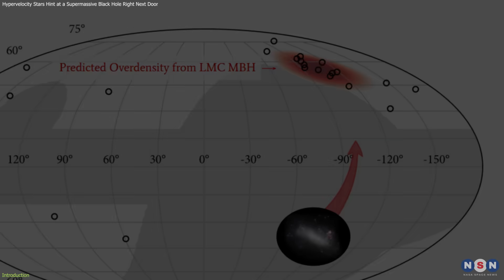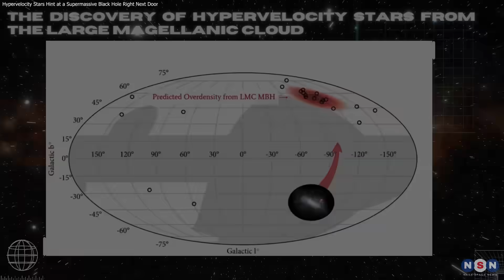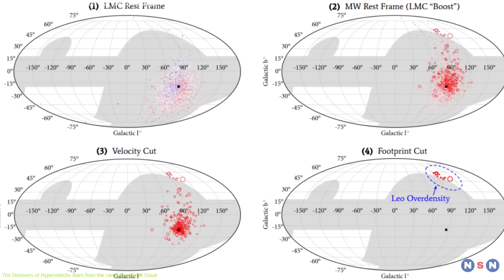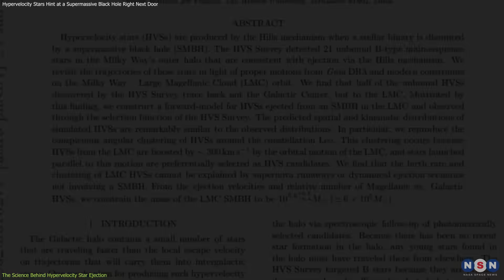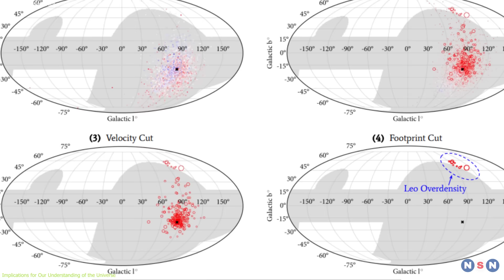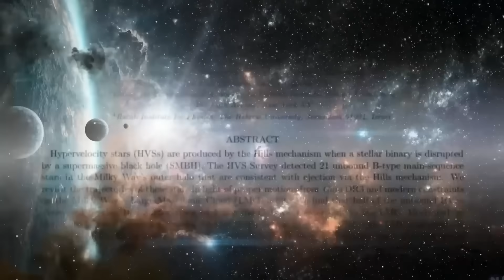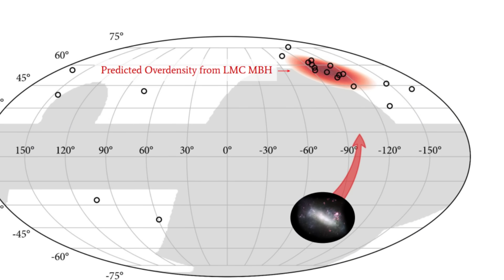600,000-Sun Black Hole Found Next Door—Without Light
A small nearby galaxy, the Large Magellanic Cloud, might be hiding a supermassive black hole, and astronomers discovered it by tracking runaway stars! Using Gaia data, scientists found hypervelocity stars flying through the Milky Way with origins in the LMC. Could a hidden black hole be flinging them at us?

Chapters:
00:00 Introduction
01:05 The Discovery of Hypervelocity Stars from the LMC
02:57 The Science Behind Hypervelocity Star Ejection
04:43 Implications for Our Understanding of the Universe
07:21 Outro
07:40 Enjoy